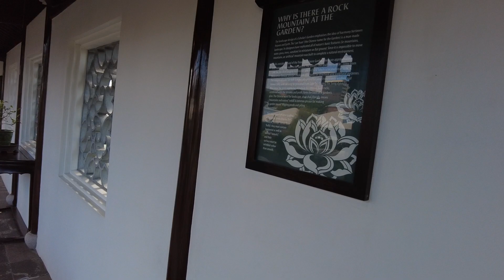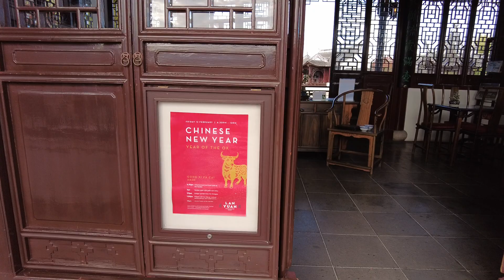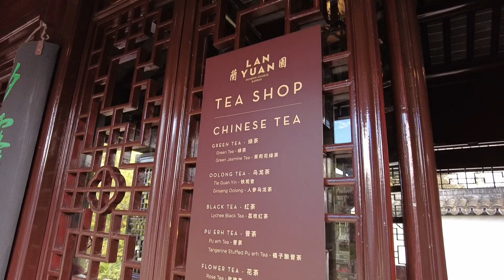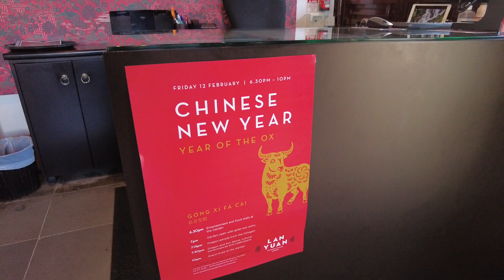Dunedin Chinese Garden | 但尼丁中国花园 兰园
A walk through Lanyuan Dunedin Chinese Garden in February 2021.